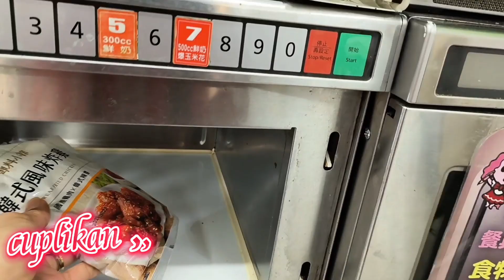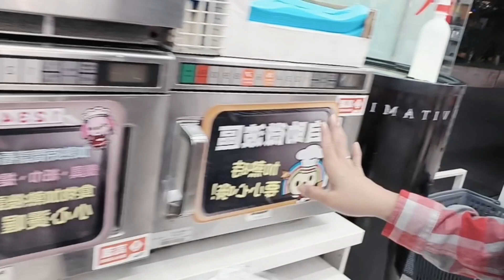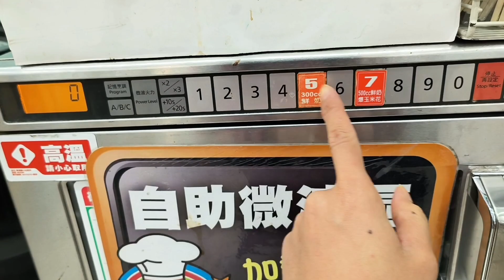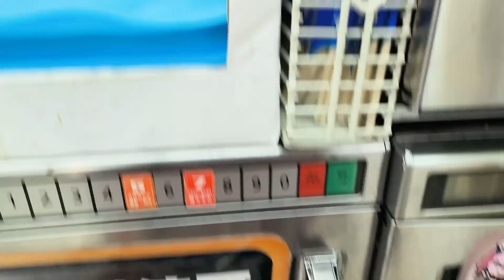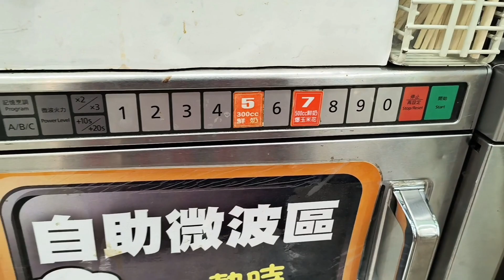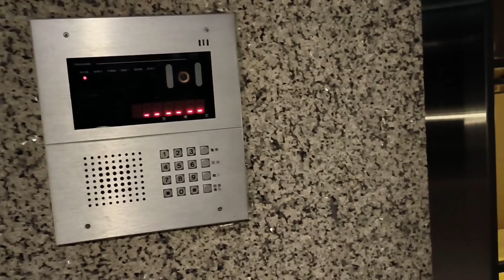CARA MENGGUNAKAN MICROWAVE ||menghangatkan makanan, fasilitas di mini market TAIWAN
Ketemu lagi di channel Mamih ARYA Ngapak,,video kali ini CARA MENGGUNAKAN MICROWAVE di mini market TAIWAN,,ikuti videonya Yukk,,